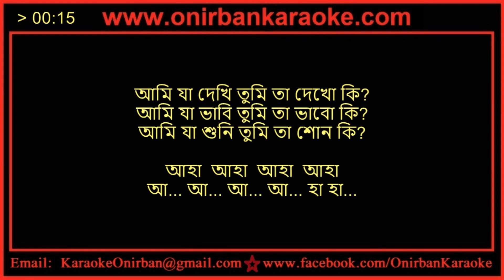Ami Ja Dekhi Tumi Ta Dekho Ki Karaoke By Mousumi Bhowmik